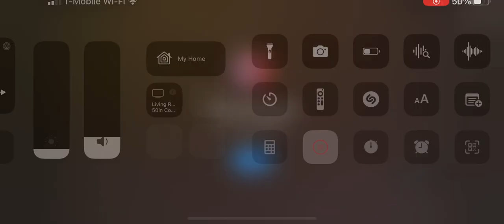Rush Royal / Clash Royal ADS (only one game here is good)